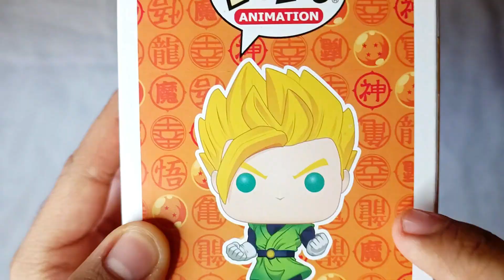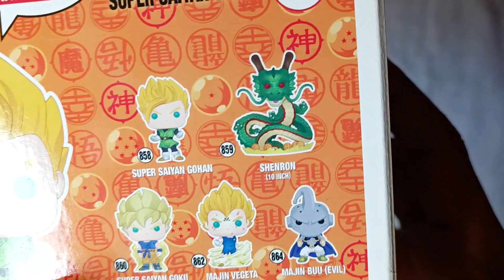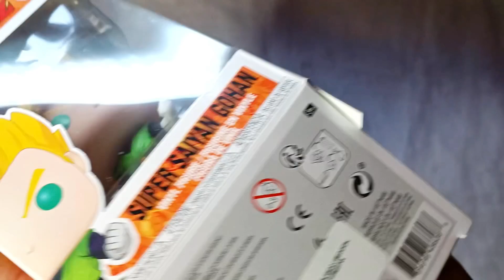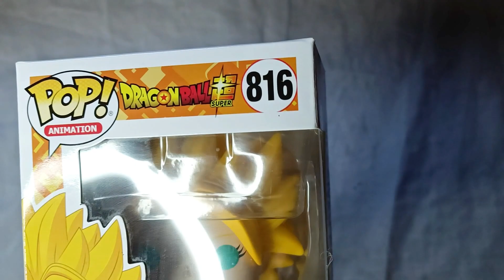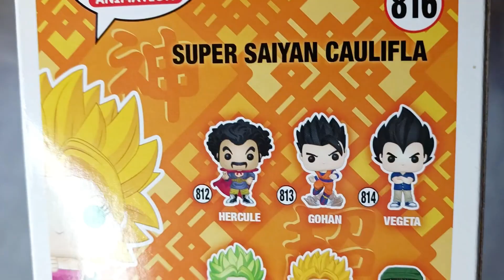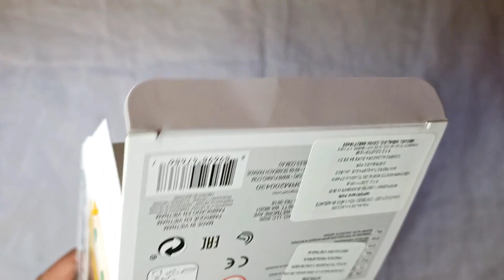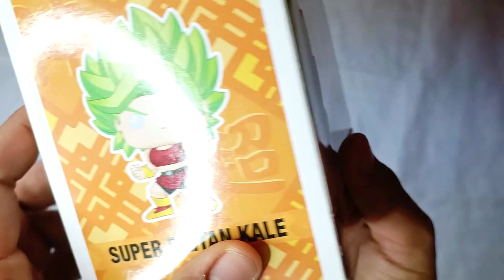3 Funko Pop DE DRAGON BALL!!! (Gohan, Caulifla Y Kale)/Unboxing